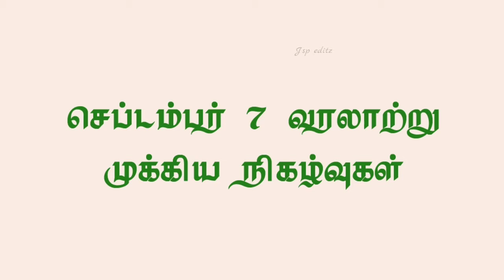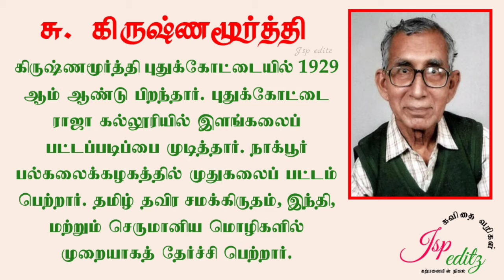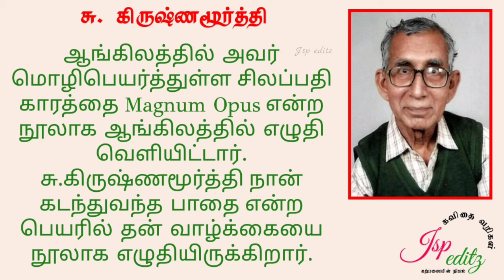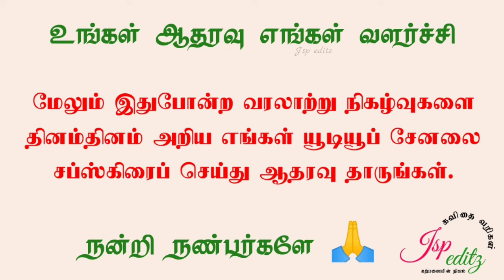எழுத்தாளர் சு கிருஷ்ணமூர்த்தி வரலாறு | சுவாரஸ்யமான தகவல் | important news daily update | Jsp editz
( September 7 writer s krishnamoorthy memorial day )

( செப்டம்பர் 7 எழுத்தாளர் சு கிருஷ்ணமூர்த்தி நினைவு நாள்  )

✔♥️Jsp editz Presented :) today important news Video

▶ Video :) 💝 today important news 💝

இன்று செப்டம்பர்_7 / #2021

மன அமைதி
மன அழுத்தம்
மன நிம்மதி
மனமகிழ்ச்சி
மனபாரம்
ஆரோக்கியம்
உடல் ஆரோக்கியம்
மன ஆரோக்கியம்
மனவலிமை
உடற்பயிற்சி
ஆரோக்கியமான வாழ்வு
ஆரோக்கியமான மனநிலை
பயனுள்ள தகவல்
தினம் ஒரு தகவல்
சிந்தனை செய் மனமே

Keep Supporting 💪👇
Keep Sharing ⤴👇
Keep Loving 💝 👈